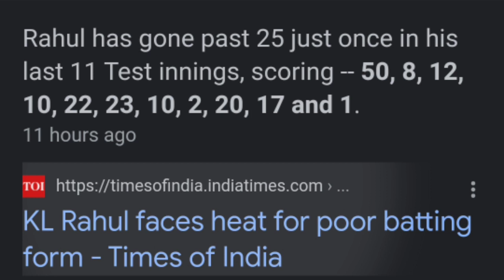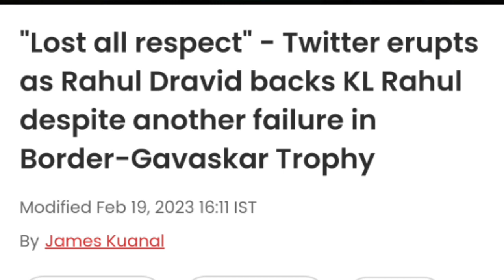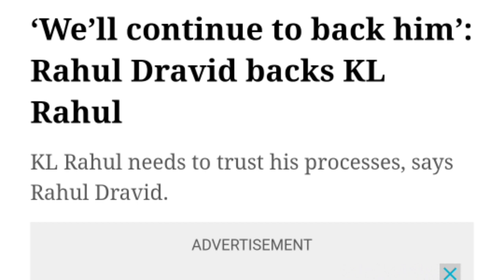K L RAHUL और RAHUL DRAVID का ये रिश्ता क्या कहलाता है?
kl rahul
rahul dravid
rohit sharma
indvsaus
cricket news
xtratime
cricket
virat kohli
shorts
xtra time
kl rahul batting
latest news
kl rahul news
indvaus
sports news
bcci
india
kl rahul marriage
athiya shetty
team india
ind vs aus
david warner
indian cricket team
republic of games
kl rahul wedding
extra time
ipl2022
kl rahul form
love
ipl
cricket shorts
rahul dravid press conference
rahul dravid press conference today
rohit sharma press conference
rahul dravid on virat kohli
india vs newzealand 3rd odi
rahul dravid batting
rahul dravid vs virat kohli stats
virat kohli emotional
rahul dravid hugs virat kohli
virat kohli vs rahul dravid
rahul dravid angry on virat kohli
virat kohli batting
virat kohli and rahul dravid
rahul dravid vs virat kohli
rahul dravid virat kohli
virat kohli rahul dravid
rahul dravid angry
kl rahul wicket
kl rahul vs aus
kl rahul best innings
kl rahul best catches
kl rahul batting style
kl rahul 199 out
kl rahul today batting highlights
kl rahul out
ind vs aus test day 1 reaction
kl rahul latest news
kl rahul batting today match
kl rahul today news
dravid reaction
kl rahul today match highlights
kl rahul out today match
kl rahul news today
kl rahul updates
kl rahul athiya shetty
kl rahul starts preparation for australia series
kl rahul training
ind vs aus press conference
rahul dravid press conference ind vs aus
rahul dravid recent press conference
rahul dravid pre match press conference
rahul dravid press conference live today
press conference of rahul dravid
rahul dravid press conference in hindi
rahul dravid full press conference today
rahul dravid press conference before ind vs aus 2nd test
youtube shorts
viral video
ind vs nz
hardik pandya press conference
press conference today
virat kohli and rahul dravid today
rahul dravid on rohit sharma
virat kohli and rahul dravid batting
kohli practice in nets
virat kohli batting today
virat kohli batting highlights
virat kohli press conference
dravid on kohli in t20
dravid press conference today
sports today
spots today live
rahul dravid epic reply to bowler
cricket edits
athiya shetty marriage
ytshorts
ind playing 11
ind aus test
ind bgt test
ind kl rahul
ind bgt series
ind dehli test
ind next test
ind 2nd test
ind vs aus full scheduled
ind vs aus cricket
ind vs aus record
ind vs aus test
ind vs aus smith
ind vs aus today
ind vs aus all-out
ind vs aus rohit
ind vs aus ashwin record
ind vs aus rohit record
ind vs aus dehli
ind vs aus next match
ind vs aus 2nd test
ind vs aus bgt series
ind vs aus dehli test
ind vs aus oppener
ind vs aus kl rahul
kl rahul degree
rahul dravid advice to kevin pieterson
rahul dravid on how to play spin
sportsyaari
kl rahul wicket lbw australia 2nd test 2023
ind vs aus 2nd test day 2 2023
ind vs aus 2nd test 2023
virat kohli vs australia 2nd test highlights
t20 world cup
virat kohli kotla dressing room
kohli
virat kohli dressing room india vs australia 2nd test
kl rahul wicket vs australia 2nd test dayb2
virat kohli gets angry on rahul dravid after kl rahul giving bad performance in test matches
kl rahul gets out cheaply again and departs for 1 in an unusual manner
kl rahul flop vs australia
india vs australia 2nd test
kl rahul vs australia
rahul dravid on kl rahul form
rohit sharma statement on kl rahul form
rohit sharma back kl rahul
rahul dravid kl rahul
rohit sharma on kl rahul
athiya kl rahul wedding